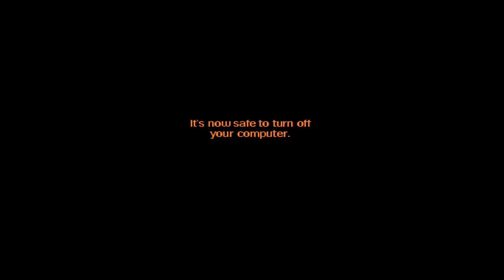Moonhorse Reads: "Dating Hell - He Sniffed My Hair...Multiple Times"